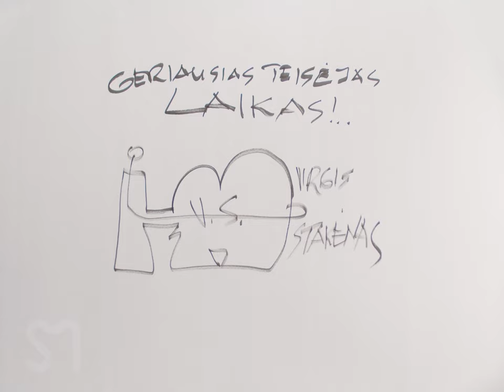Virgis Stakėnas - Nelaimingi Žmonės (Live) | SAPIENS MUSIC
Virgis Stakėnas is a Lithuanian country music legend who creates music for almost five decades. Producer, singer, songwriter, and country music artist Virgis Stakėnas today presents his song "Nelaimingi Žmonės". Enjoy this beautiful, warm, and true performance by Virgis!

SAPIENS MUSIC is a music platform collecting various talents from all over the world. We want to bring the change by showcasing inspiring music and sharing the message together with artists.

We are Sapiens. We are music. We are music of Sapiens.